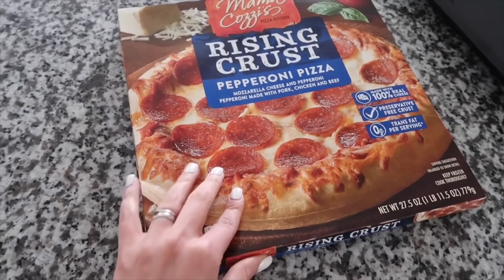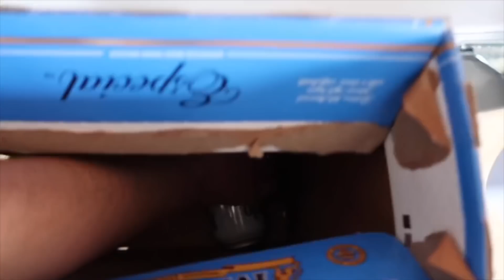COMO CUIDO MI CABELLO PLATINADO. LLEVO A LOS NIÑOS AL DENTISTA POR PRIMERA VEZ & MUCHA ROPA SUCIA!!